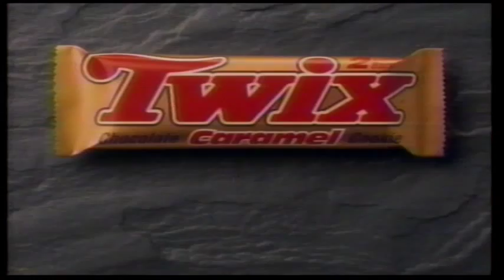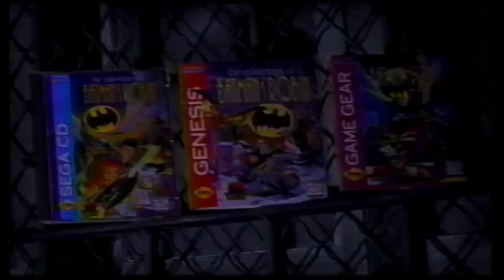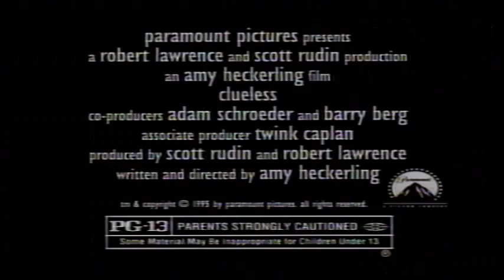90s Commercials (1995)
Commercials on TBS (1995)

Five Star First Gear
Twix
The Adventures Of Batman & Robin Video Game
Coca-Cola
Clueless
Padres Vs Braves